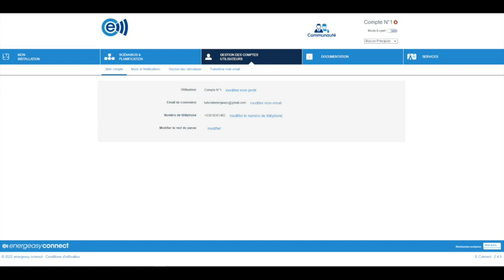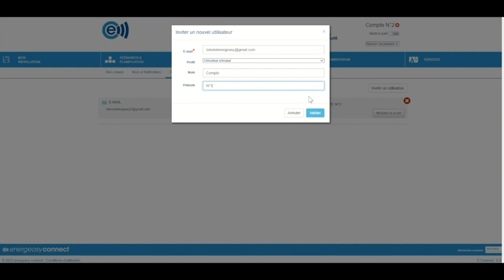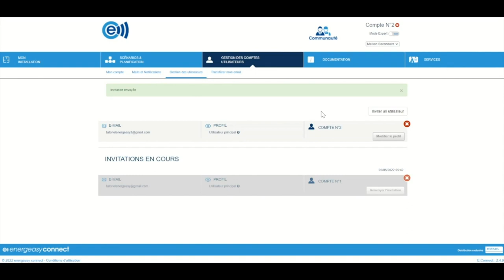[TUTORIEL] Piloter plusieurs logements depuis un compte unique | Energeasy connect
Dans ce tutoriel nous vous présentons comment piloter plusieurs logements connectés sur un compte unique energeasy connect.  Cette fonctionnalité est très intéressante car elle vous permettra de gérer plusieurs contrôleurs energeasy connect depuis un seul compte !

Prérequis - 00:00
Contexte - 00:28
Procédure - 01:23